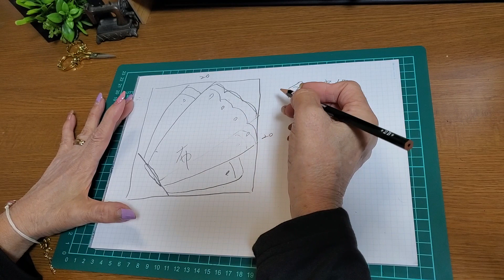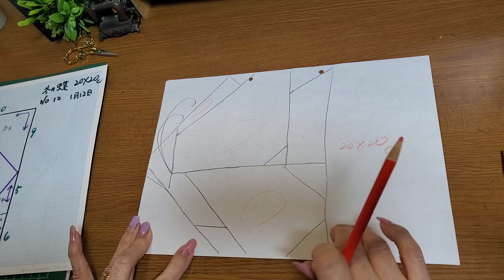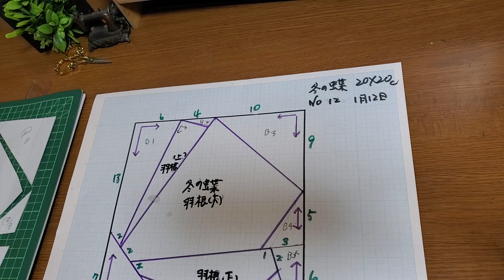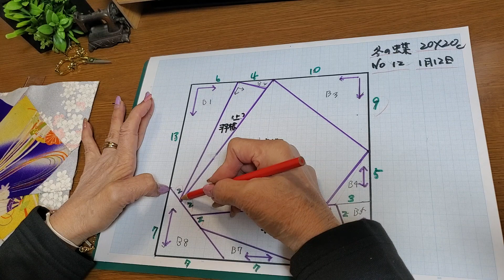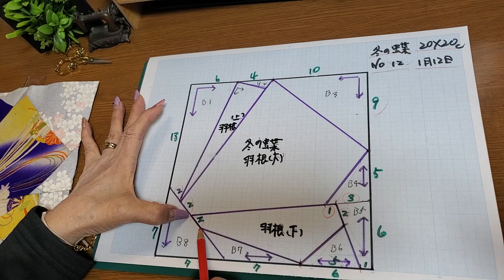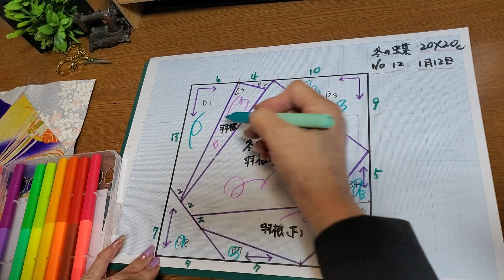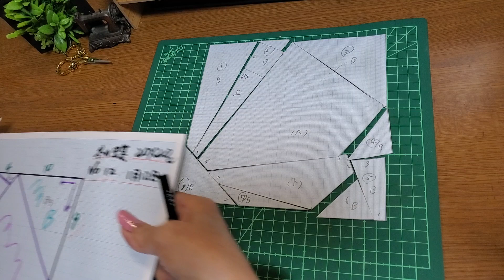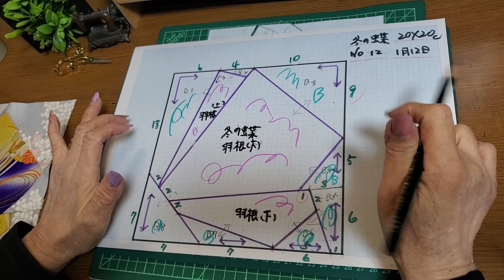【NO12】‹着物で作る365枚のキルトのパターン›華オリジナルカレンダーキルト/1月12日/冬の蝶/製図繋ぎ方/音声字幕あり/ Japanese kimono Calendar Quilt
★体調が悪く声が小さいのでスマホの方は音量少し上げてくださいm(_ _"m)
★I'm not feeling well and my voice is low, so if you're using a smartphone, please turn up the volume a little m(_ _"m)

こんにちは　atorieはなぐるま　華です。
励みになります。m(_ _"m)
Hello, my name is Hana Naguruma.
It's encouraging m(_ _"m)

着物地で作る365枚のキルトのパターン　華オリジナルカレンダーキルト
（365 quilt patterns made from kimono fabric） Hana Original Calendar Quilt

1月12日　パターン名　冬の蝶　です。
オリジナルデザインの立ち上げを悩んでるところも、載せてあります。
今回はパターンもそんなに難しくありません。
布で勝負～～・・・かな？
楽しみながら制作してください(^^♪
January 12 Pattern name: Winter Butterfly.
I've also posted where I'm worried about the launch of the original design.
The pattern is not too difficult this time.
Compete with cloth ~~ maybe?
Please enjoy making it (^^♪

尚
始めにお断りしておきますが、昨年の肺炎から未だに、血中酸素濃度91　などの日があります。
毎日のUPは難しいと思いますので、ボチボチご紹介できるようにがんばります。
またYouTubeは初心者で、編集に四苦八苦してます(^^;
スマホ撮影で、お見苦しい点があると思いますが、お許しくださいませ。

still
I'd like to apologize at the beginning, but since last year's pneumonia, there are still days when my blood oxygen level is 91.
Also, I'm new to YouTube, and I'm having a hard time editing (^^;
I think there are some unsightly points in the smartphone shooting, but please forgive me.
※縫い方などは詳しく教えていらっしゃいます先生方が沢山おられますので、体調と見合わせて、今回私は要点のみですm( "m)

手縫い、ミシンピーシングです。
参考の布も縮緬や藍などの着物地、またこれまでのハギレが沢山有りますので、その布たちを生かせるように使っていきたいと思います。

今回は、キルトの指導員の私の好きなパターン、季節のパターンなどを365枚の中に、はめ込んでいく予定です。（出来上がるまで生きてるかシンパイ(^^ゞ）

布や色彩、パターンはあくまで個人的に好きなものです。
あなたのキルト制作に彩をプラスできれば幸せです(^^)/
またお好きな色合いや生地などで、作品作ってみてください(^^)/
皆様と楽しみながら進めて行けたらとおもいます。
お気軽にコメント頂けたら嬉しいです。

It is hand-stitched and machine piecing.
I also have a lot of kimono fabrics such as crepe and indigo, as well as a lot of rags that I have used so far, so I would like to use them to make the most of them.

This time, I plan to insert my favorite patterns of quilt instructors, seasonal patterns, etc. into 365 sheets. (Shinpai (^^ ゞ)

The fabrics, colors and patterns are my personal favorites.
I would be happy if I could add color to your quilt production (^^)/
Also, please make a work with your favorite color and fabric (^^)/
I hope that we can continue to have fun with everyone.

I would be happy if you could watch over me warmly. Thank you very much.
温かく見守って頂けると嬉しいです。どうぞ宜しくお願いいたします。
* There are many teachers who teach you how to sew in detail, so this time I will only give you the main points m ( "m)

公益財団法人　日本手芸普及協会　パッチワークキルト指導員
　　　　atorieはなぐるま主催　林　曉美

大阪市生涯学習ルーム　手芸講師
大分県国東市にて2年キルト指導
現在　丹波市氷上町のアトリエにてキルト制作中

Public Interest Incorporated Foundation Japan Handicraft Promotion Association Patchwork Quilt Instructor
Hosted by atorie Hanaguruma Akemi Hayashi

Osaka City Lifelong Learning Room Handicraft Instructor
Two years of quilting instruction in Kunisaki City, Oita Prefecture
Currently making quilts at his atelier in Hikami-cho, Tamba City

Japan Handicraft Promotion Association patchwork quilt instructor
atorie Hanaguruma Akemi Hayashi

これからも宜しくお願いいたしますm(_ "m)
Thank you for your continued support m( _"m)

私的かつ非商業目的で使用する場合、その他著作権法により認められる場合を除き、事前に許可を受けずに、複製、公衆送信、改変、切除、お客様のウェブサイトへの転載等の行為は著作権法により禁止されています。
The copyright of the information and works on this website belongs to atorie Naguruma.
Except for personal and non-commercial use or other cases permitted by copyright law, acts such as duplication, public transmission, modification, excision, and reprinting on your website without prior permission are prohibited. Prohibited by copyright law.

また気になるところなど、後程更新いたしますm( _"m)